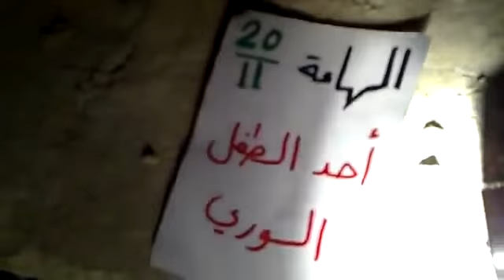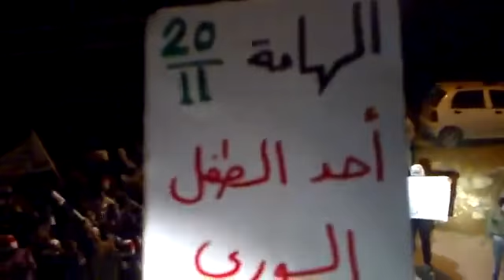الهامة 20 11 وحرية للأبد غصبن عنك يا أسد